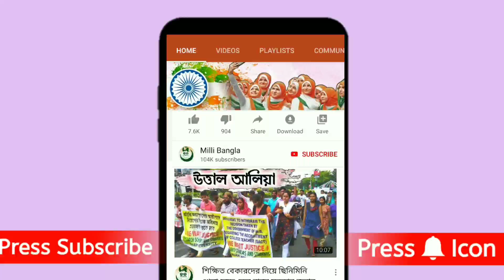দেশের সংবিধান বাঁচাতে আমাদের পরবর্তী প্রজন্মকে সুশিক্ষিত করে তুলতে হবে আহ্বান আব্বাস সিদ্দিকীর।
আমাদের চ্যানেলে বক্তার বক্তব্যের দায় সম্পূর্ণ বক্তার উপর নির্ভর করবে। এর দায় মিল্লি বাংলা চ্যানেল নেবে না।